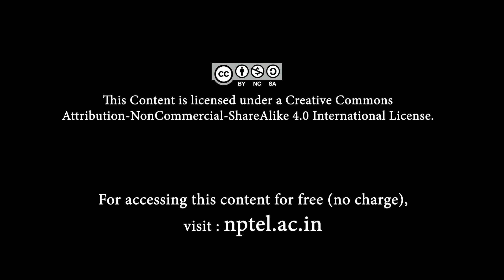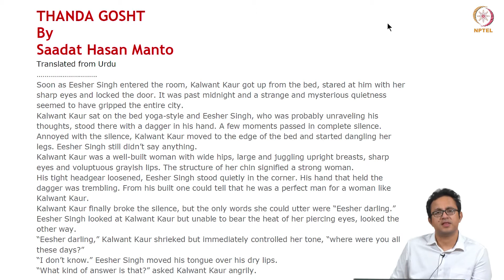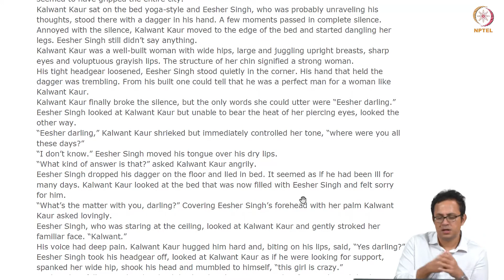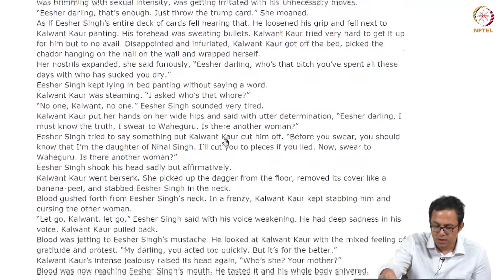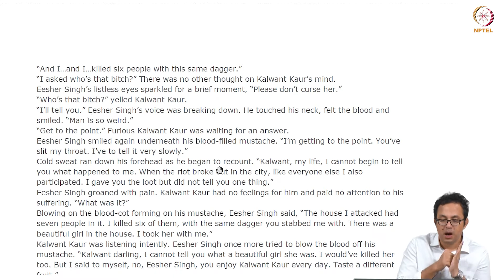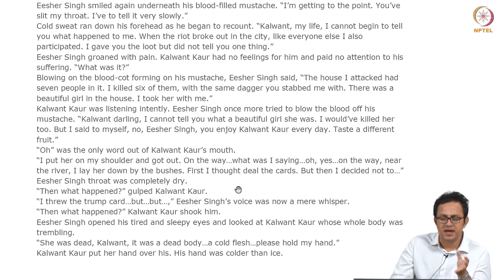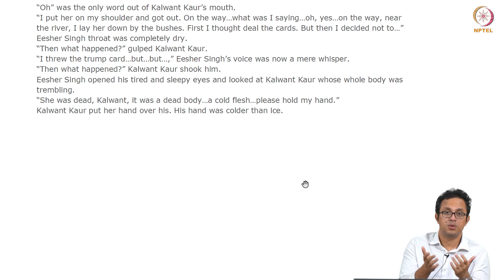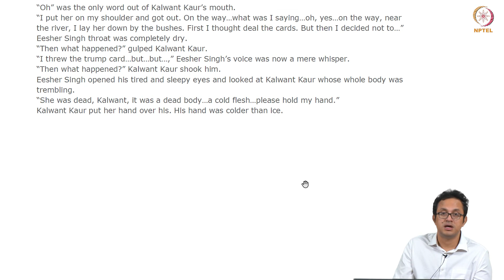mod01lec05 - Manto's Thanda Gosht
1. Sexual violence as a form of territorializing politics.
 2. Impact of trauma on the perpetrator of violence.
 3. Meat as a sexualization of the female body.
 4. Coldness, frozenness, lack of empathy as a condition generated by the partition.